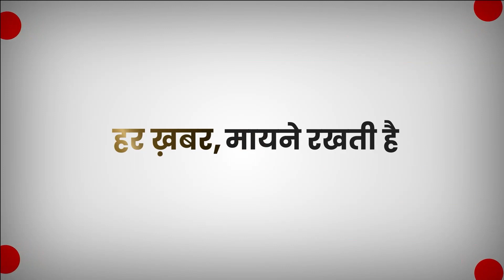Taal Thok Ke: दशरथ नंदन राम आदिपुरुष कैसे होंगे वो पुरुषोत्तम थे -आचार्य मिथिलेश नंदिनी |Adipurush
आदिपुरुष को हिंदू धर्म के विरुद्ध और इसमें देवी-देवताओं के गलत चित्रण के आरोप लगाते हुए मामला इसके खिलाफ कोर्ट तक पहुंच गया है. कई लोग फिल्म को बैन करने की भी मांग कर रहे हैं.

Accusing Adipurush of being against Hinduism and wrongly portraying Gods and Goddesses in it, the matter has reached the court against it. Many people are also demanding to ban the film.

About Channel